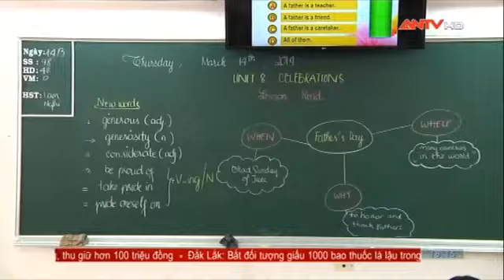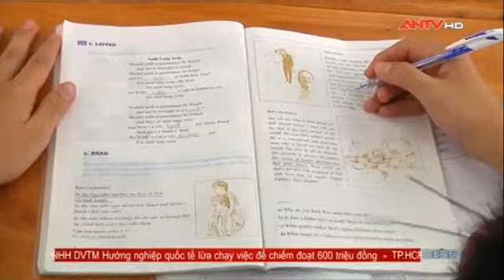Lễ phát động phong trào học Tiếng Anh trong trường học (Trích ANTV)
LỄ PHÁT ĐỘNG PHONG TRÀO HỌC TIẾNG ANH TRONG TRƯỜNG HỌC